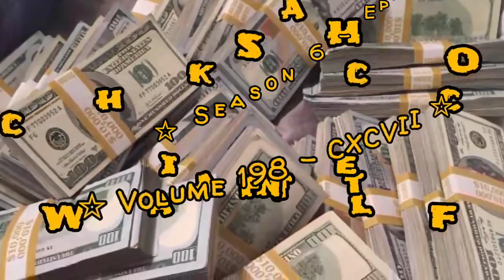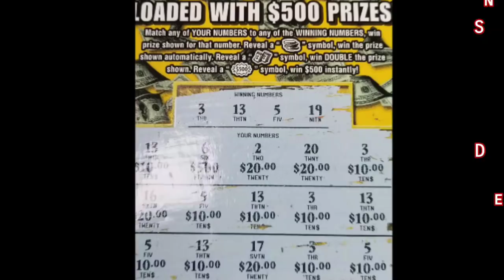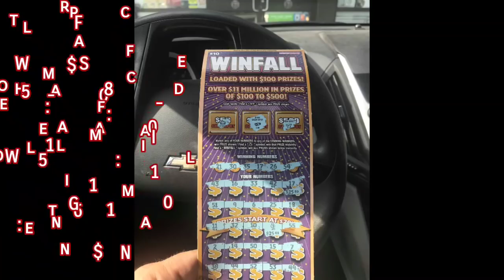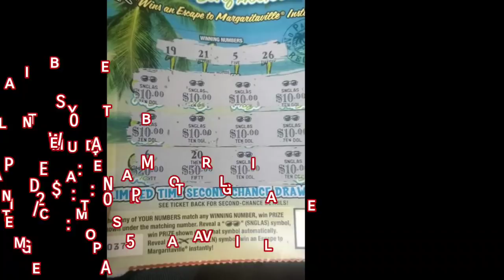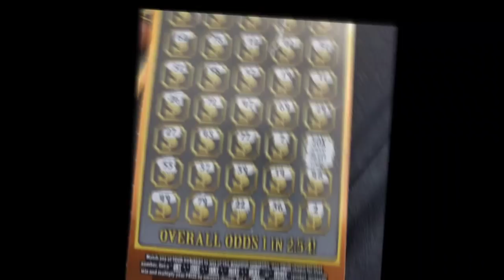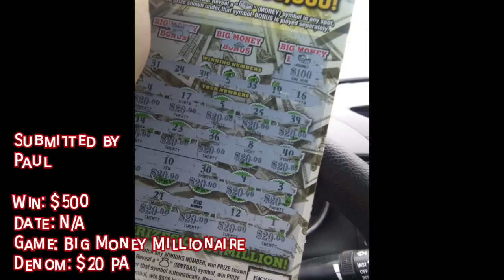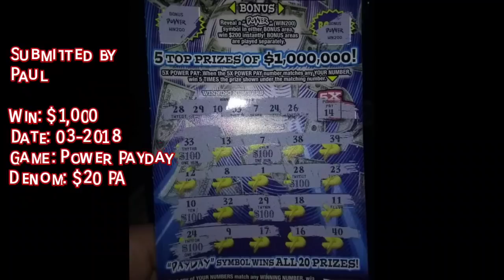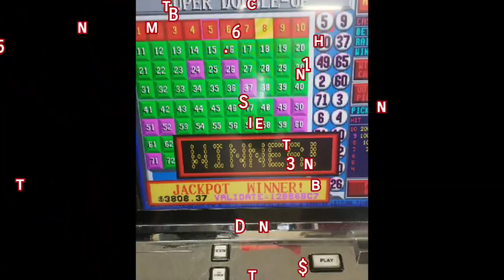Scratch Ticket Big Win Hall of Fame 198 - Season 6 Episode 23 - Heavy Hitters Dominate This Volume!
Volume #198 of Scratch Ticket Big Win Hall of Fame, Viewer Submissions. Season 5, Episode 23!  Thanks to all that have submittted your photos here and at Scratchcard Wall of Fame and all that continue to contribute to making this great series what it is today!

Creative Commons Attribute 3.0 License